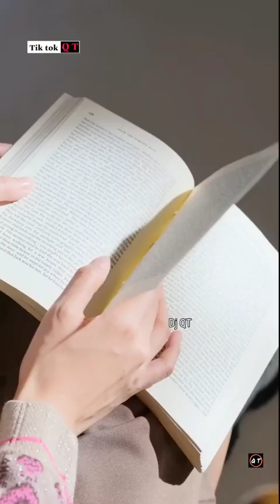Có Một Tình Yêu Gọi Là Chia Tay Remix V2 Dj QT Mix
Ở đây chỉ có nhạc hay và gái xinh !!!